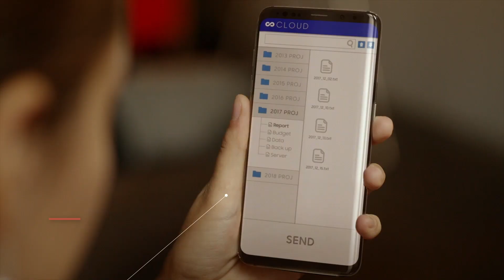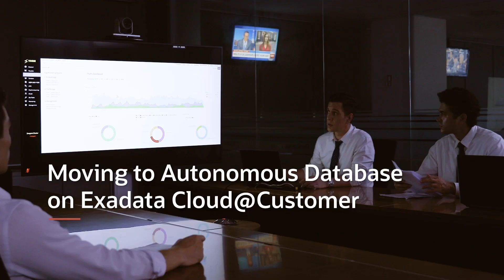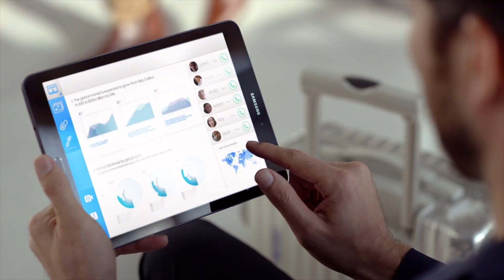Samsung SDS Runs 300 Exadata Systems, Adopts Exadata Cloud@Customer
Dr. WP Hong, CEO, Samsung SDS, describes how they are building on Exadata's key role in their digital transformation to start their journey to enterprise cloud with  Exadata Cloud@Customer and adding Autonomous Database on Exadata Cloud@Customer.